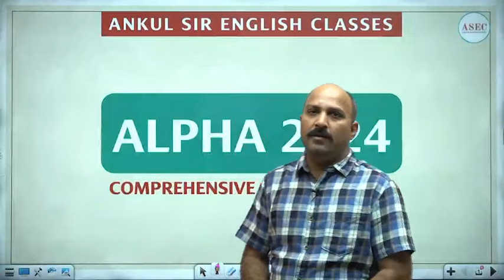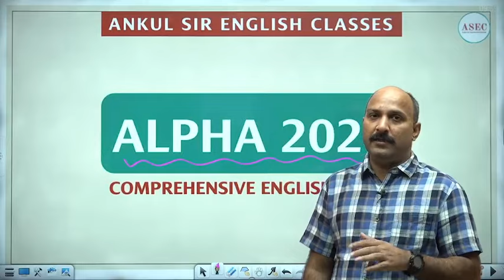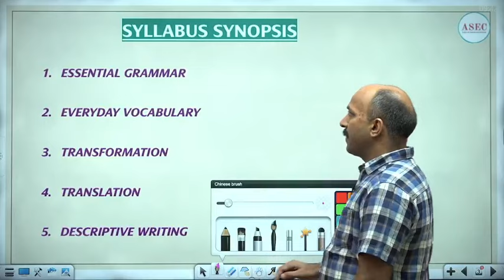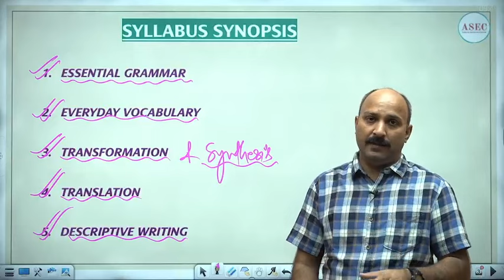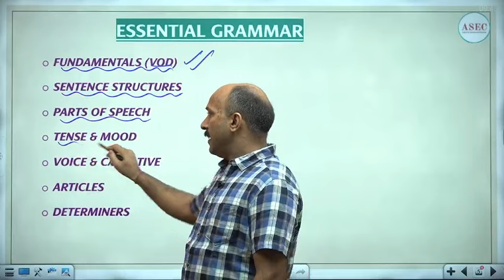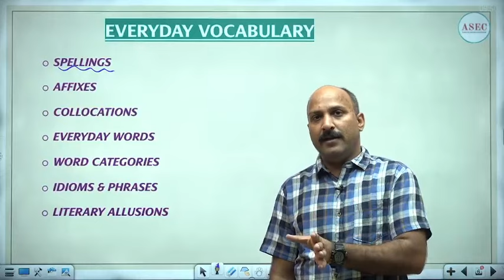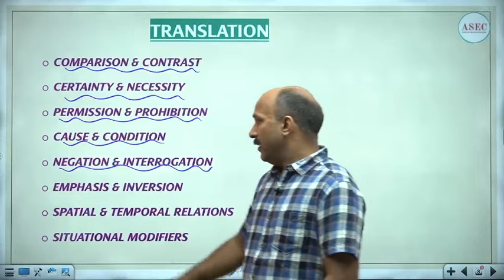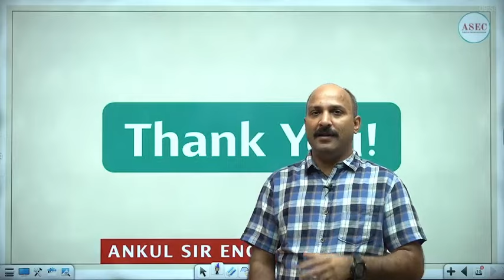ALPHA 2024 || A COMPREHENSIVE ENGLISH BATCH || ANKUL SIR ENGLISH CLASSES